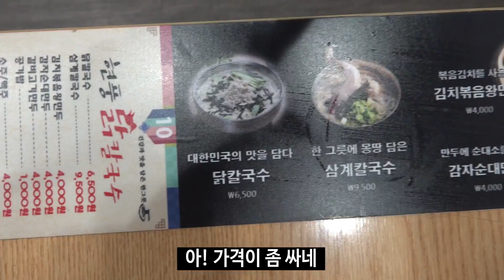대구 현풍면에서 첫끼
닭칼국수 먹방